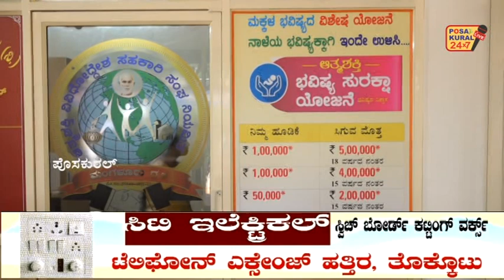ಆತ್ಮ ಶಕ್ತಿ ವಿವಿಧೋದ್ದೇಶ ಸಹಕಾರಿ ಸಂಘ (ನಿ.)32ನೇ ನೂತನ ಪಕ್ಷಿಕೆರೆ ಶಾಖೆಯ ಉದ್ಘಾಟನಾ ಸಮಾರಂಭ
ಆತ್ಮ ಶಕ್ತಿ ವಿವಿಧೋದ್ದೇಶ ಸಹಕಾರಿ ಸಂಘ (ನಿ.)
32ನೇ ನೂತನ ಪಕ್ಷಿಕೆರೆ ಶಾಖೆಯ ಉದ್ಘಾಟನಾ ಸಮಾರಂಭ